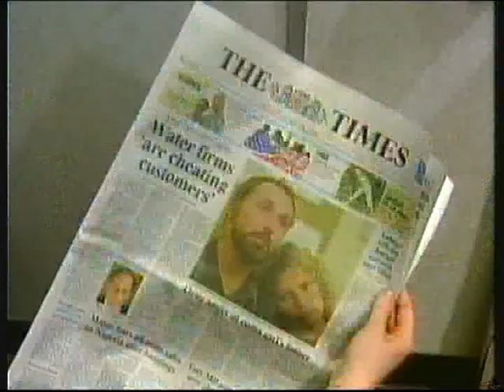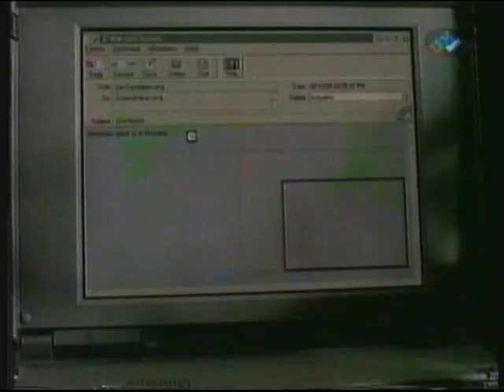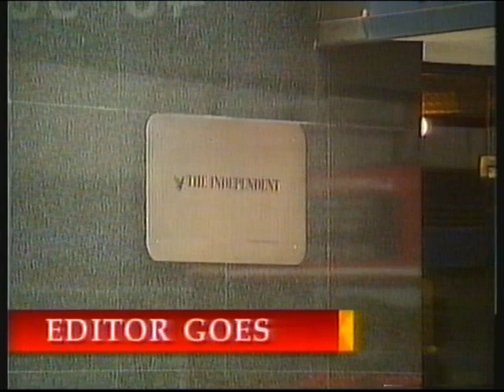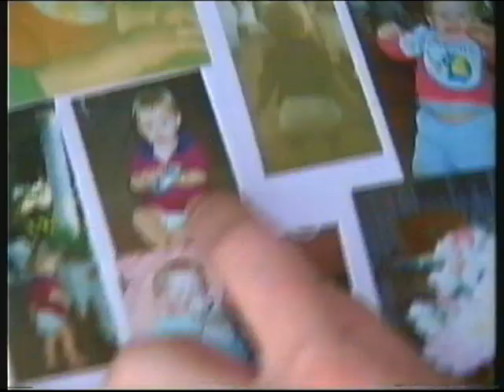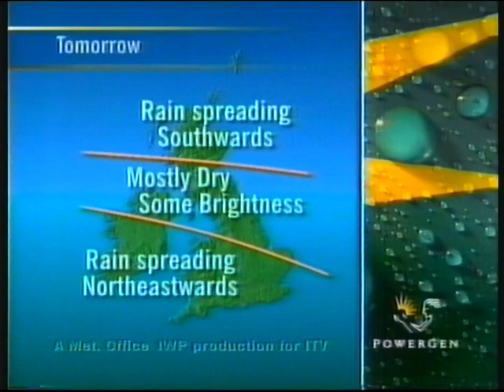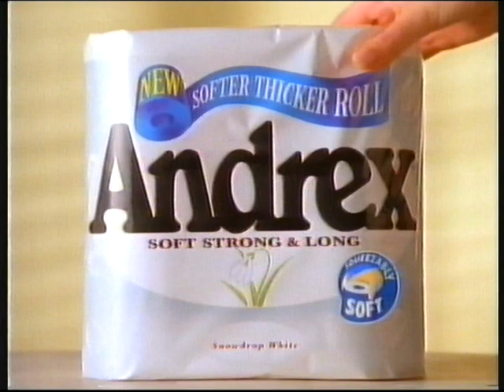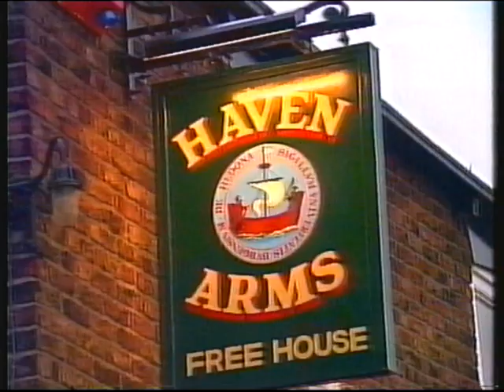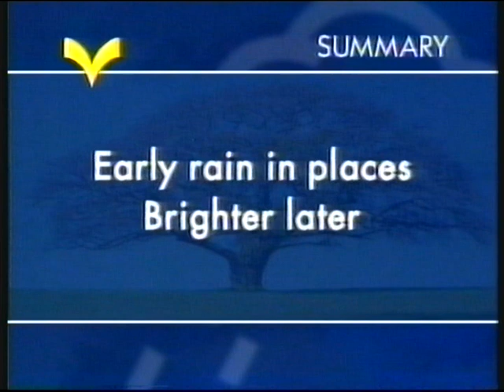ITV Yorkshire | News at Ten (incomplete) and continuity | 13th November 1995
© ITVplc/YORKSHIRE TELEVISION 1995

End of News at Ten
National weather forecast
GMTV promo: tomorrow morning
Adverts
Yorkshire trailer: New Voices - Little India
Yorkshire ident: Calendar News
End of Calendar News
Yorkshire weather read by announcer
Yorkshire promo: Wednesday night movies
Yorkshire ident: New Voices - Little India

Headlines:
- Father of a student that died after taking ecstasy warns parents of the risks of drugs
- US promises to track down bombers who attacked a US army base in Saudi Arabia
- Criticism over value for money for Yorkshire Water, North-West Water and South-West Water
- National Lottery first anniversary surprise
- Virgin Television launches legal challenge over its loss of the Channel 5 franchise (Richard Branson clearly didn't learn from his failed attempts at the 1991 ITV franchise auction!!!)
- Acting Israeli PM reinforces his commitment to peace process
- Robert Stevens dies at 64
- Independent Editor Ian Hargreaves dies
- Celebrities attend Marti Caine funeral
- Graham Taylor resigns as Wolverhampton Wanderers manager
- Two South African mothers (Meg Clinton-Parker and Sandra Dawkins) learn they have the wrong sons
- Green cat born in Denmark

Calendar Headlines:
- Father who kidnapped his daughter Enma Hallam with the help of her grandmother is sentenced to prison for 18 months
- Yorkshire Water criticised for inaction over avoiding a water crisis
- Policeman praised for tackling a gunman in The Haven pub, Humberside
- Allegations of a prisoner being assaulted in Wakefield lead to 3 West Yorkshire Police officers being suspended
- Last respects paid to Marti Caine

Adverts (break 1):
People's Phone (starring Nicholas Lyndhurst)
Magnum
De Beers
IBM
Max Factor Naturals
Nescafe

Adverts (break 2):
VTech Master Video Painter (voiced by Hugh Laurie)
Inland Revenue tax self-assessment
Nissan Almera
Sony Super Trinitron widescreen TV
East Coast Intercity
Andrex Ultra
Andrex